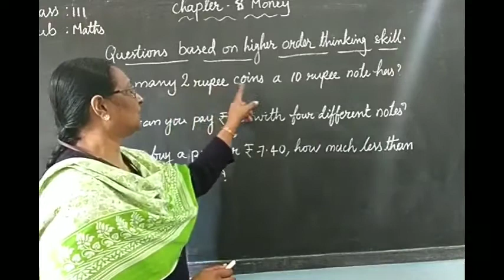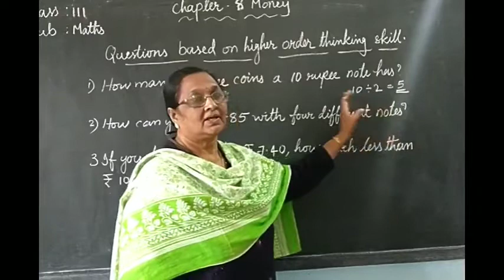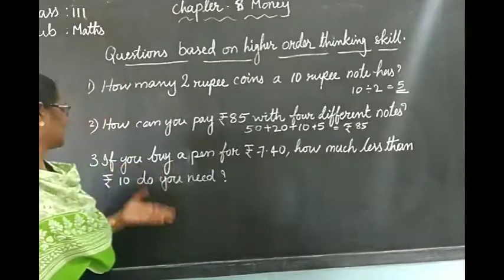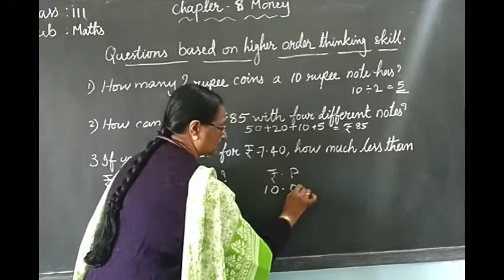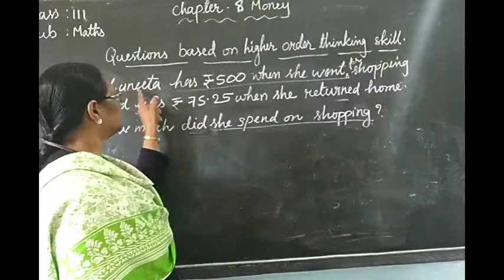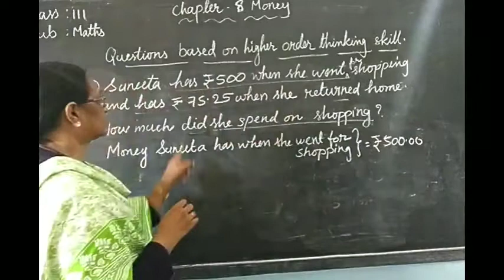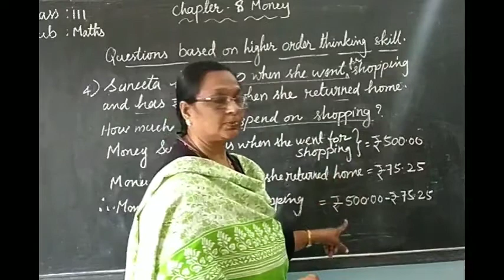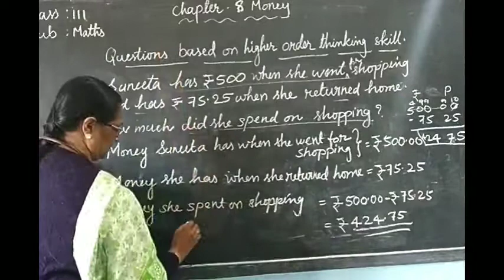17/12/20, Class 3 Maths, Chapter - 8 Money (Part-13)